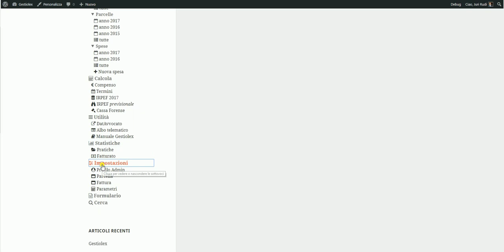Gestiolex - panoramica menu navigazione